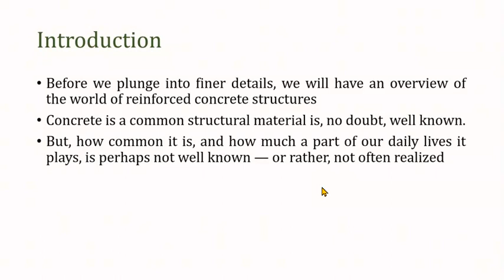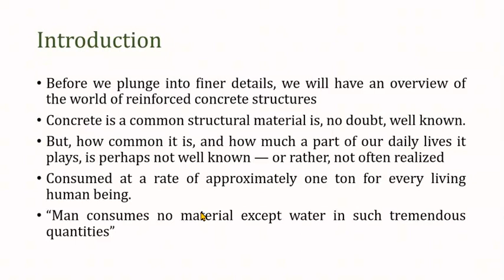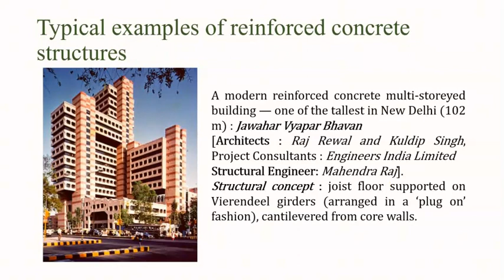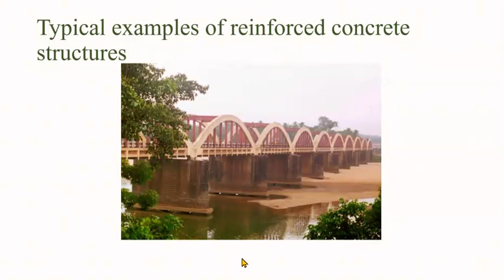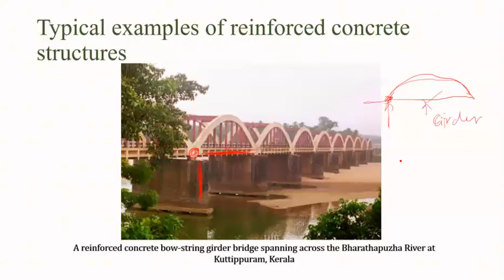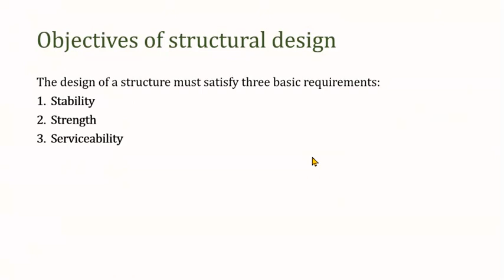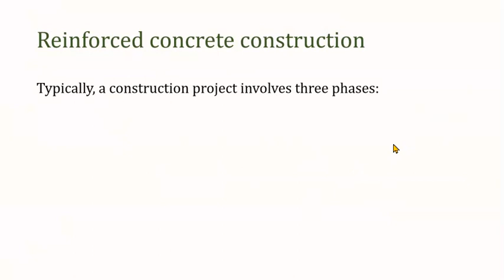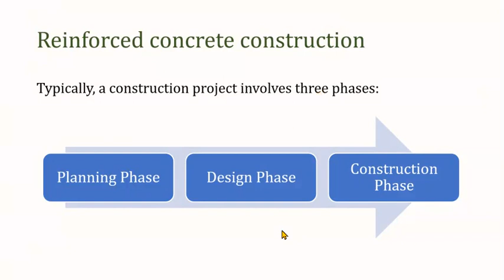Lecture 0 Part 2 Introduction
In the video, some important building is discussed to appreciate concrete as a structural material. Objectives of structural design and Reinforced concrete construction phases are also discussed.